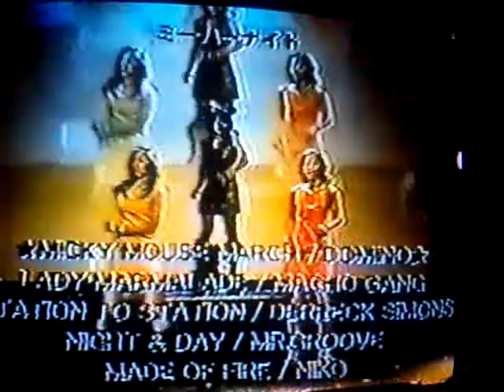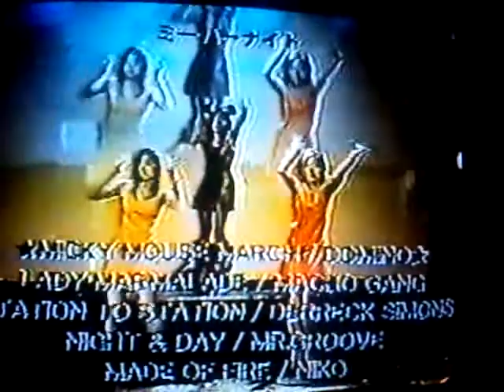MADE OF FIRE / NIKO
懐かしのﾊﾟﾗﾊﾟﾗ動画

ヽ(ﾟдﾟ)ノ　ヽ(ﾟ∀ﾟ)メ(ﾟ∀ﾟ)メ(ﾟ∀ﾟ)ノ

これは2000年くらいのﾊﾟﾗﾋﾞだはず。
3次ﾊﾟﾗ